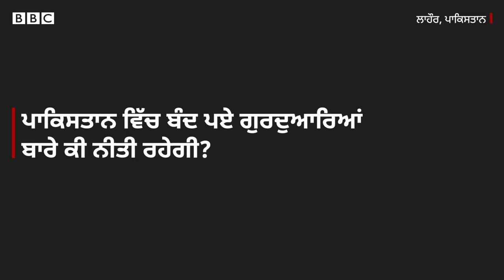Pakistan ਦੇ Punjab ਵਿੱਚ ਪਹਿਲੇ ਸਿੱਖ ਮੰਤਰੀ ਬਣੇ Ramesh Singh Arora ਬੰਦ ਪਏ ਗੁਰਦੁਆਰਿਆਂ ਬਾਰੇ ਕੀ ਕਹਿੰਦੇ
ਪਾਕਿਸਤਾਨ ਵਾਲੇ ਪੰਜਾਬ ਦੀ ਕੈਬਨਿਟ ਵਿੱਚ ਰਮੇਸ਼ ਸਿੰਘ ਅਰੋੜਾ ਮੰਤਰੀ ਬਣੇ ਹਨ। 1947 ਮਗਰੋਂ ਉਹ ਪਹਿਲੇ ਸਿੱਖ ਹਨ ਜੋ ਲਹਿੰਦੇ ਪੰਜਾਬ ਦੀ ਕੈਬਨਿਟ ਦੇ ਮੰਤਰੀ ਬਣੇ ਹਨ, ਉਨ੍ਹਾਂ ਨੇ ਬੀਬੀਸੀ ਪੰਜਾਬੀ ਨਾਲ ਵੱਖ-ਵੱਖ ਮੁੱਦਿਆਂ ’ਤੇ ਵਿਸਥਾਰ ਨਾਲ ਗੱਲਬਾਤ ਕੀਤੀ
ਰਿਪੋਰਟ - ਰਵਿੰਦਰ ਸਿੰਘ ਰੌਬਿਨ, ਐਡਿਟ - ਮਨੀਸ਼ ਜਲੁਈ